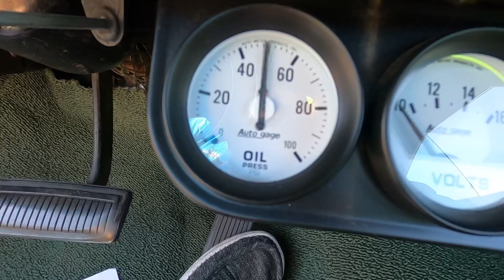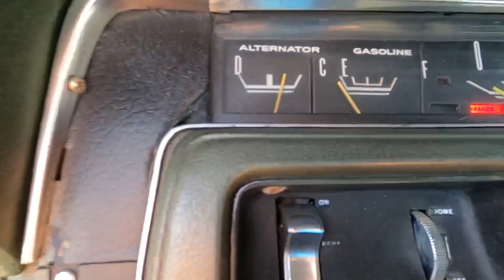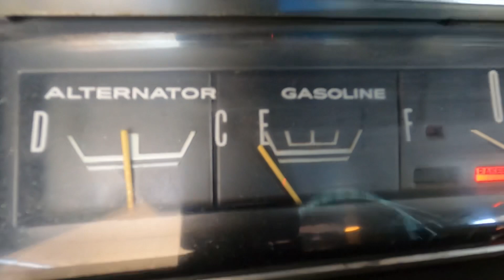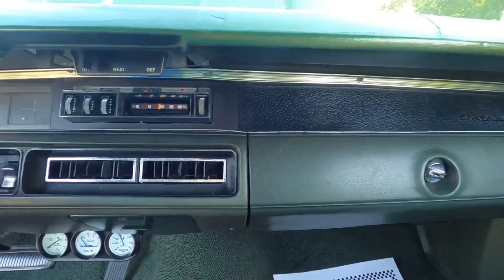Test Drive 1970 Dodge Coronet 440 SOLD $34,900 Maple Motors #1724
1970 Dodge Coronet
Big Block 440 V-8 engine, automatic transmission, power steering, power disc brakes, performance upgrades, chrome accessories, aluminum radiator, dual exhaust, subframe connectors, front sway bar, aftermarket gauges, 8-track radio, dual hood scoops, Super Bee graphics and emblems, good chrome bumpers and trim, staggerd 15" steel wheels with dog dish hubcaps. Stock#1724 $34,900

Web:  Maplemotors.com
 TN residents